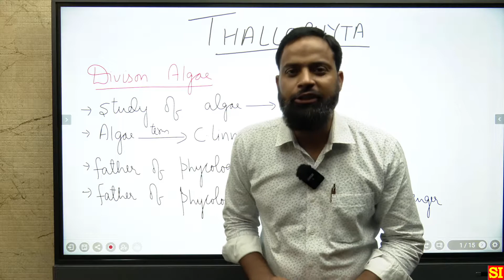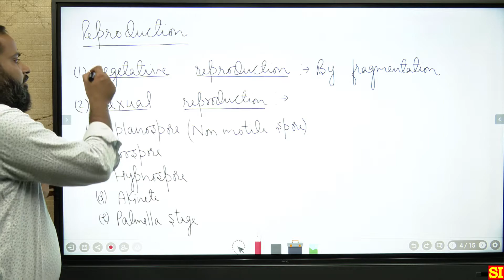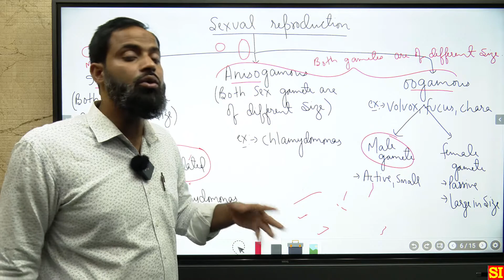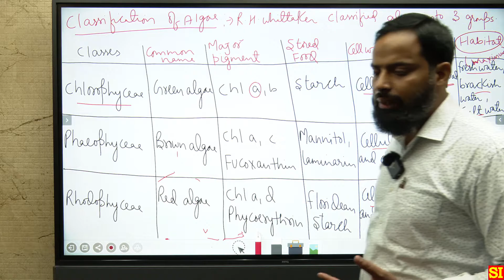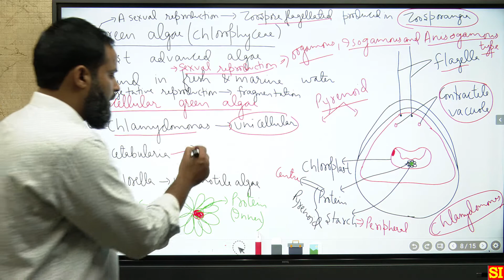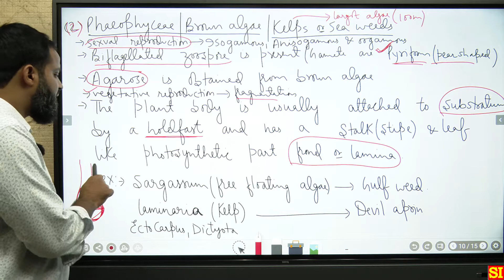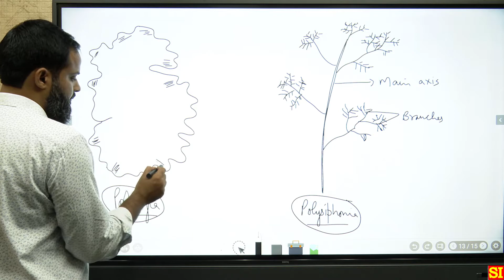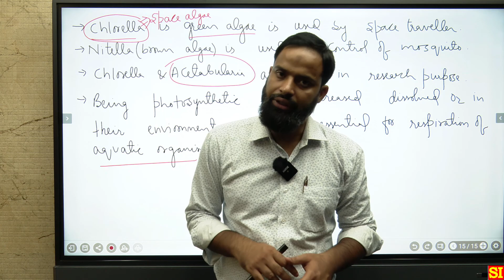Algae | Plant Kingdom | Biology 11 | NEET | CBSE